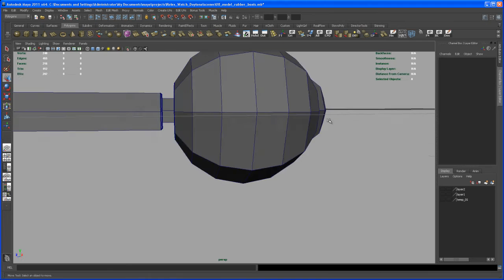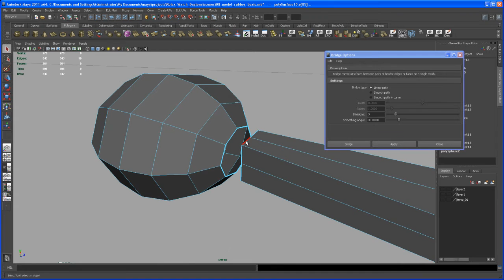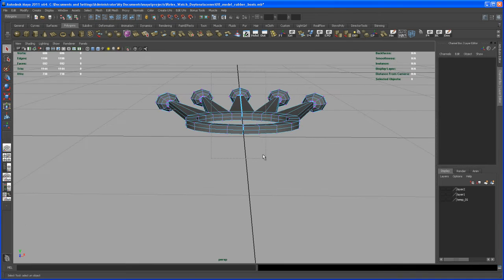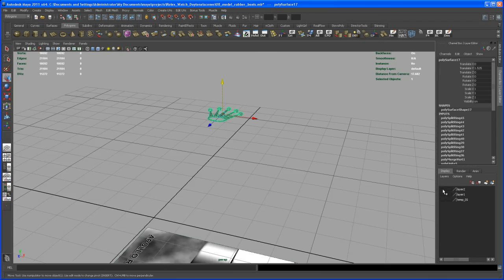Modeling tutorial in Maya - ROLEX DAYTONA watch - Part 10: finish the logo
In this tutorial I demonstrate how to model the ROLEX DAYTONA watch in Maya. In the end it should be about 50 videos from 5 - 10min. (over 7 hours)

I will use polygon and nurbs modeling techniques. when the modeling stage is done I'm creating some UVs by using Headus UVlayout and create some textures in Photoshop. Finally I show how to create some shaders in Maya and render with mental ray.
This is a step by step tutorial ... but I recommend a basic knowledge of Maya.

Have fun modeling.

Any comment or critique is always very welcome :-)

Stephan